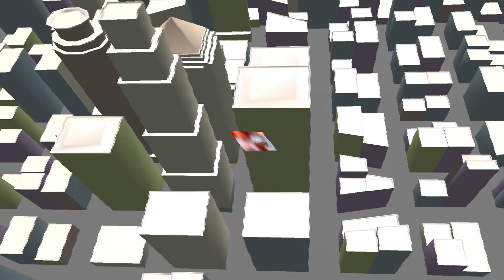ZBYSZEK I IZA - Kiedy rozum śpi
ZBYSZEK I IZA - Kiedy rozum śpi. Jeśli chcesz obejrzeć więcej podobnych filmów kliknij w ten